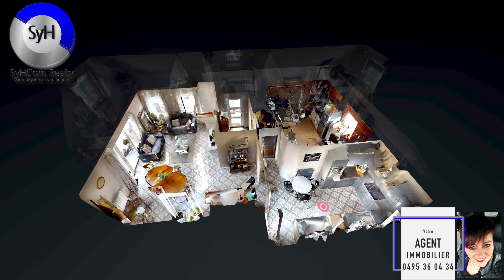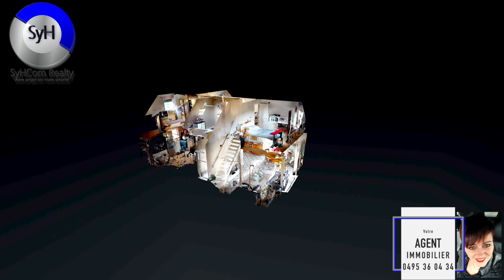VILLA 3 CHAMBRES A VENDRE A HAUTRAGE limite SIRAULT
Villa confortable à vendre à Hautrage (limite Sirault) 3 chambres
Votre Agent et Expert immobilier agréé IPI 510 814